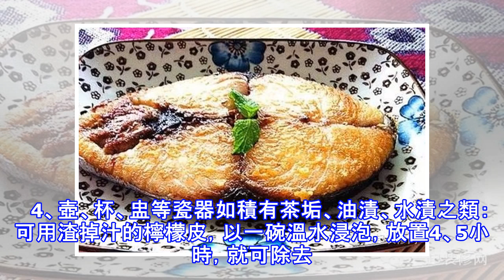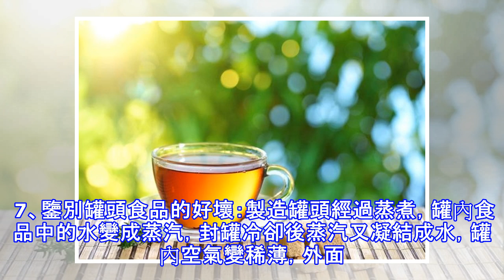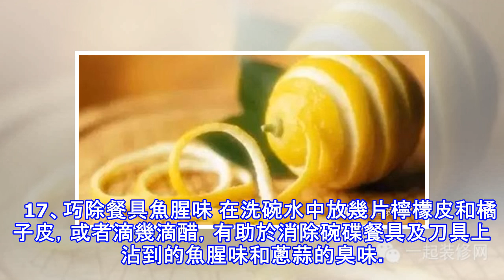18個實用的生活小妙招，今天傳授給你了～快筆記！第三點也太強了，盤子都不怕打破了！超厲害的...